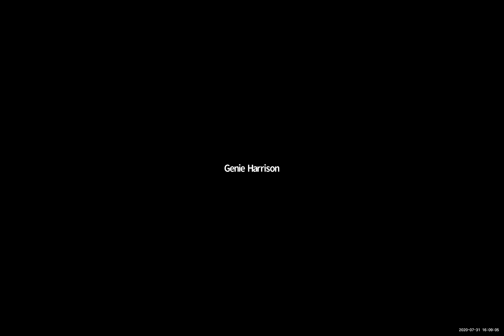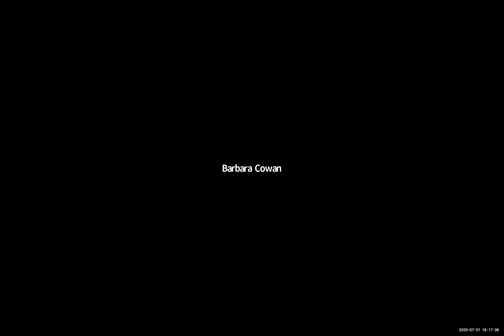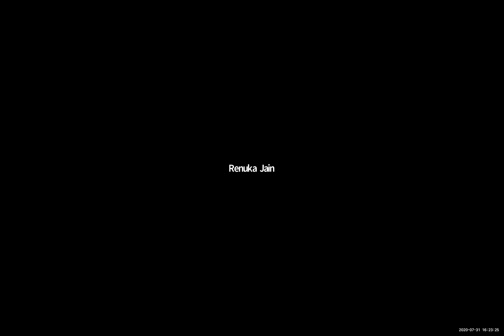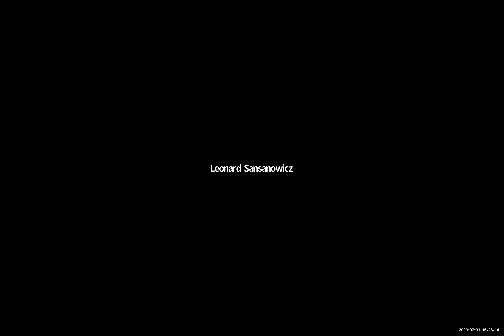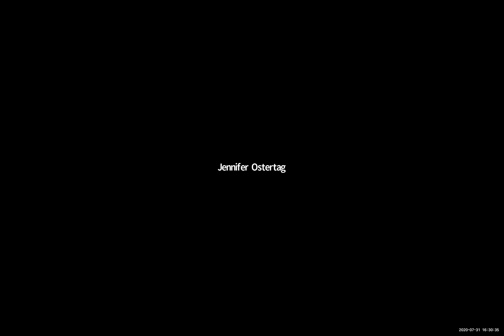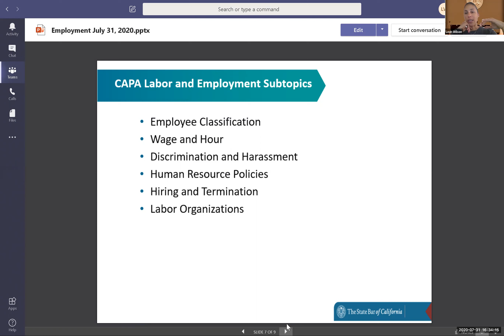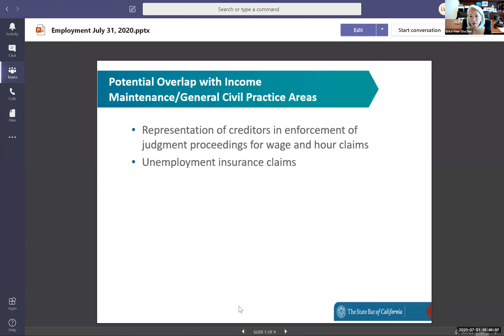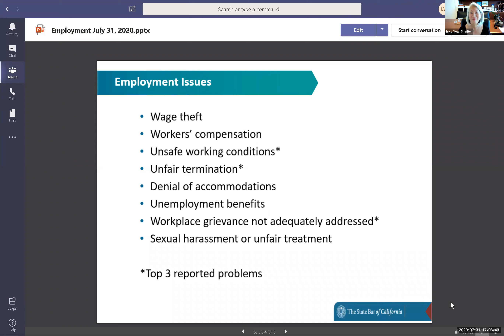California Paraprofessional Program Working Group - Employment Law Subcommittee Meeting 7-31-20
CALIFORNIA PARAPROFESSIONAL PROGRAM WORKING GROUP - EMPLOYMENT LAW SUBCOMMITTEE MEETING
4:00 p.m.–5:00 p.m.

Time Stamps
00:00:00 I. Business
01:04:35 Adjourn